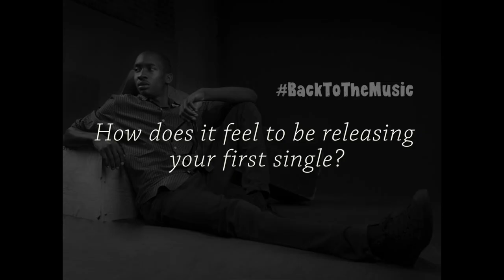Nate Myles | Saturday Nights | BEHIND THE MADNESS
Nate Myles talks about his first single Saturday Nights from his upcoming EP BackToTheMusic!!! Check out a snippet of the single